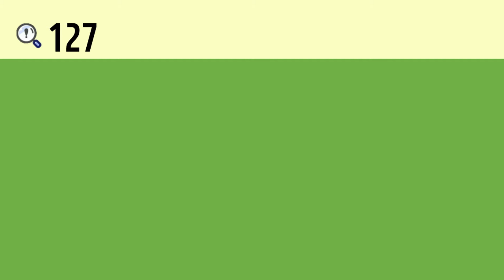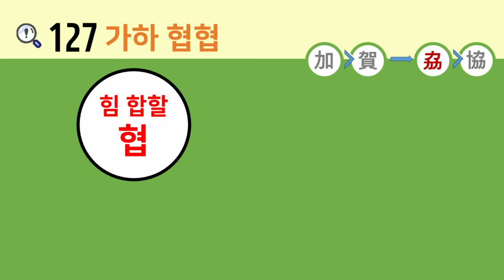일본어 한자암기박사 - 제목번호 127(加賀→劦協 가하→협협)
이번 시간에는 '더할 가', '힘 합할 협'이 활용된 한자들을 연상하여 암기해보도록 하겠습니다.

'力(힘 력)' 오른쪽 변의 '口(입 구, 말할 구, 구멍 구)'와 결합하면 '加(더할 가)'
'加(더할 가)' 발 아래의 '貝(조개 패, 재물 패, 돈 패)'와 결합하면 '賀(축하할 하)'
'力(힘 력)' 세 개가 합해지면 '劦(힘 합할 협)'
'劦(힘 합할 협)' 왼쪽 변의 '十(열 십, 많을 십)'과 결합하면 '協(도울 협)'